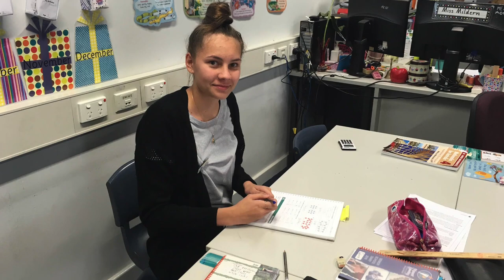Caring for students at leading Catholic private girl's high school Mercedes College in Perth, WA.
Discover The Best Catholic Girls High - Mercedes College Perth WA - Private Schools

Mercedes College in Perth has a strong Pastoral Care program that makes students feel valued.

Founded by the Sisters of Mercy in 1846, Mercedes College in the Perth CBD offers young women from Year 7 to 12 an outstanding Catholic education based on the Mercy values of compassion, justice, excellence, integrity and service.

Situated in the heart of the City of Perth and located in the City’s beautiful heritage precinct,  leading Perth private high school - Mercedes College - has the honour of being the  oldest girls’ school in Australia on the original site of foundation.  Its mix of heritage and modern new facilities offers students a unique learning environment in a dynamic city setting.

With students in all high school years (Year 7 - Year 12), Mercedes College has an extensive range of courses available, and achieves outstanding results in Academic, Arts and Sports courses as well as co-curricular activities.

Mercedes College offers young women an outstanding Catholic education based on the Mercy values of compassion, justice, excellence, integrity and service. We provide an accessible education for girls from a diversity of cultures and backgrounds, equipping them to be active citizens.

Students are encouraged to develop a positive self-image reflecting self-awareness, courage and resilience, as well as caring for others, the community and the environment. Young Mercedes women have a love for life, belief in themselves and confidence in their abilities.